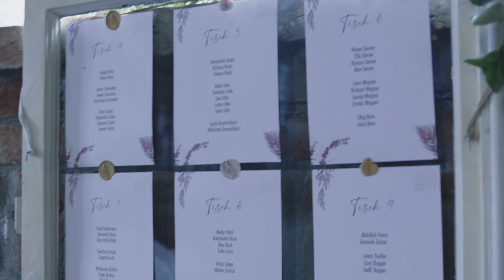Tamada auf Deutsch in Schwabach 2023 - jetzt für Ihre Hochzeit ❤️ bei Alexshow buchen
Tamada für Ihre anspruchsvolle Hochzeit in Schwabach auf akzentfreiem deutsch oder russisch.

Unsere Tamada stecken ein Stück Seele in jede Hochzeit in Schwabach und geben 100 % von uns. Während der Vorbereitungen besprechen wir alle Details der Hochzeit in Schwabach mit Ihnen, nach unserem ersten Treffen wird die Hochzeit viel einfacher und klarer werden.

Hochzeitsagentur:
„Alexshow - just love“